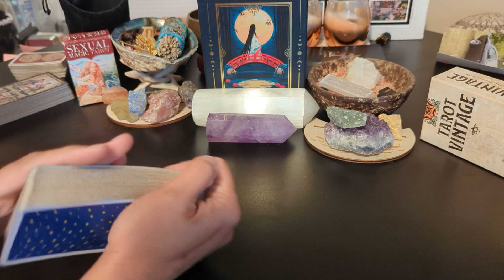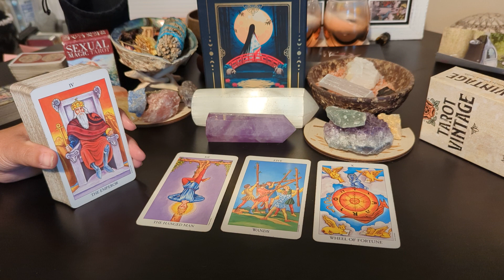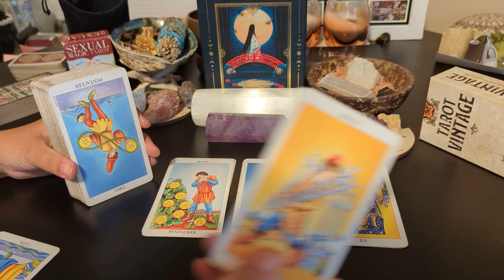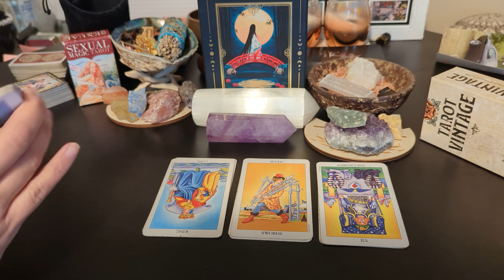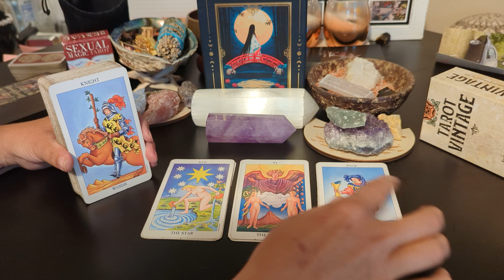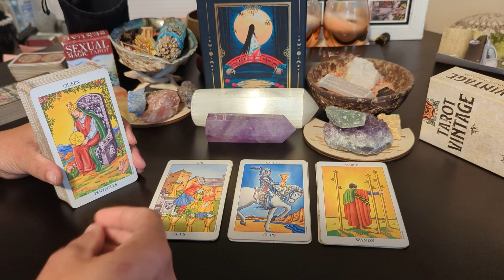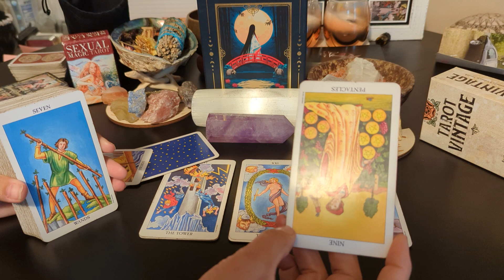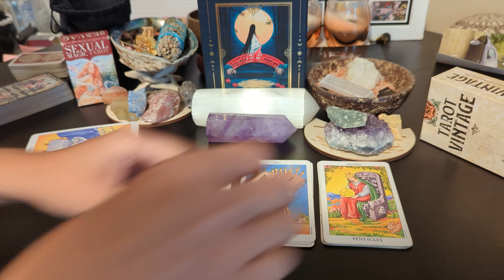Libra♎ Your soulmate may differ than your expectations! This one comes with LOADED surprises!